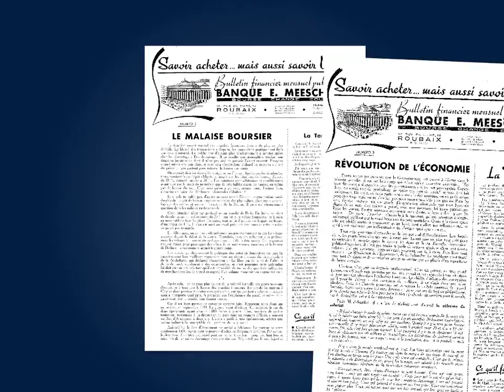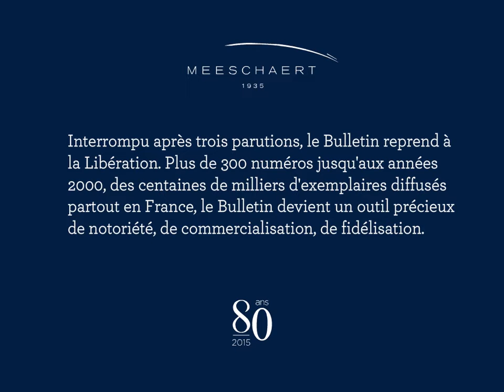80 ans du groupe Meeschaert - 1941-1944